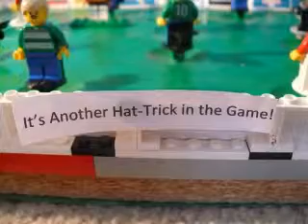Lego Albion vs Chelsea